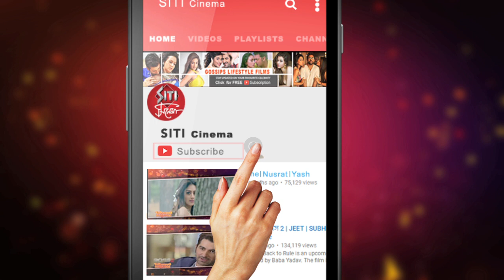ক্ষুধার্ত Raj Chakraborty ঝাপালেন কার বুকে ?I Raj Chakraborty I Ankush I Nusrat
রাজ চক্রবর্তীর upcoming movie বলো দুগ্গা মাঈ কী।সেই ফিল্মের শুট চলাকালীন কার বুকে ঝাপিয়ে পড়লেন পরিচালক?ধরা পড়ল সিটি সিনেমার ক‍্যামেরায়